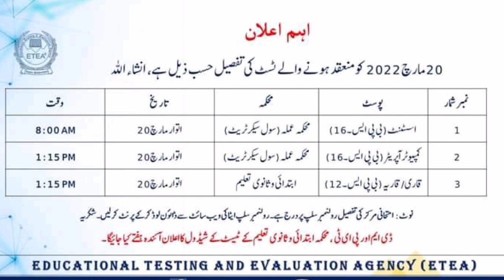Etea test date 2022|Assistant, computer operator and Qari Qaria Roll number slip test schedule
ETEA test date. latest updates 2022| Etea test 2022. complete details all test.Etea test date and schedule 2022| Assistant,computer operator and Qari Qaria Roll number slip issued

Etea test date 2022| Etea test rescheduled. education department test kpk. etea

key's👇
assistant test date
computer operator test date
Etea test
Etea test date 2022
Etea test date
Etea new update
kpese jobs latest jobs in kpk
today latest jobs kpk
talent pool jobs
2nd shift teaching jobs
double shift teaching jobs
kpk second shift teaching talent pool
Etea jobs 2022
Etea online
etea past papers
Etea pst past papers
2nd shift teaching talent pool
2nd shift Marit list
2nd shift jobs
2nd shift teaching apply
talent pool
talent pool kpese
talent pool Marit list
talent pool new updateschool leader
kpk school leaders jobs
school leader jobs 2022,
school leadership,
school leadership and management,
school leadership b.ed
education department jobs
talent pool jobs
2nd shift teaching jobs
Etea jobs 2022
Etea online
etea past papers
Etea SST general past paper
etea free through easypisa
school leadership,
school leadership b.ed
education department jobs
talent pool jobs
2nd shift teaching jobs
Etea jobs 2022
Etea online
etea past papers